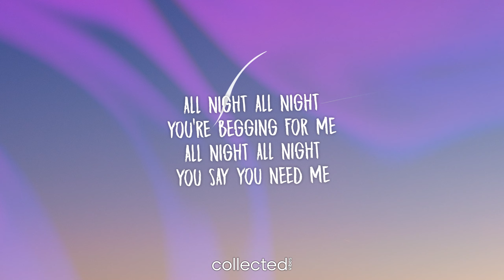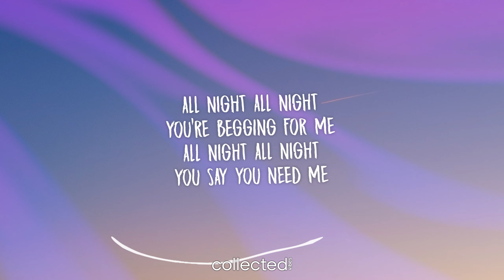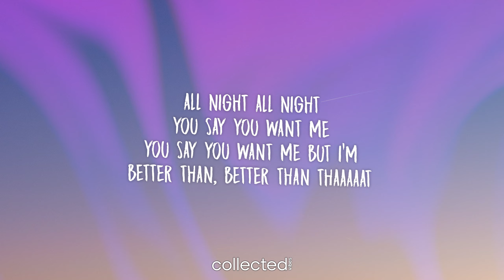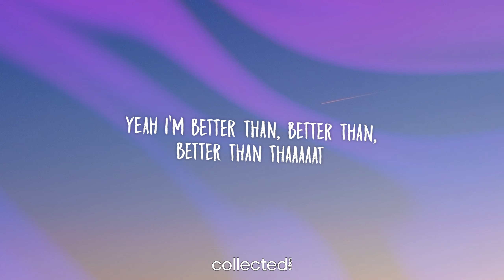Say So City - Better Than That (Lyrics)